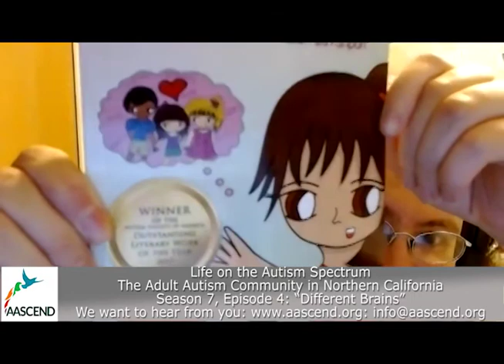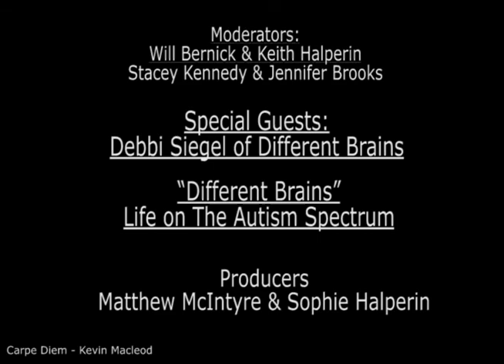"Different Brains" Life on the Autism Spectrum" Season 7, Episode 4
Keith, Will, Stacey and Jennifer interview Debbi Siegel, executive director of Different Brains. Based in South Florida, Different Brains has achieved a nationwide presence with its neurodiversity-focused media and individual mentorship programs.